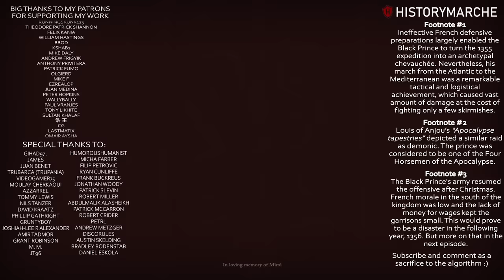English army violates the land like the Four Horsemen ⚔ The Great Raid of 1355 ⚔️ Hundred Years' War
Install Raid for Free ✅ IOS/ANDROID/PC and get a special starter pack with an Epic champion ⚡️Knight Errant⚡️ Available only for new players

🚩 The Great Raid of 1355 that devastated southern France was likened to a "demonic raid" by the locals. In the famous "Apocalypse tapestries" Louis of Anjou commissioned in 1373, it is said that Edward III is depicted as a demon followed by his five sons. The English expedition into southern France laid the groundwork for the upcoming offensive a year later, which would culminate in the famous Battle of Poitiers (1356).

🚩 This video is made possible by the generous support of our Patrons. If you'd like to help us make more free content like this, consider supporting us

📝 Written by Jonathan Woody

📚 Sources:
Poitiers 1356: the Capture of a King (Osprey) by David Nicolle (ISBN: 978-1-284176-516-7)
The Black Prince by Michael Jones (ISBN: 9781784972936)
The Black Prince and the Capture of a King: Poitiers 1356 by Marilyn Livingstone and Morgen Witzel (ISBN: 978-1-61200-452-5)
The Battle of Poitiers 1356 by David Green (ISBN: 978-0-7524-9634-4)
Chronicles (Penguin Classics) by Jean Froissart (ISBN: 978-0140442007)